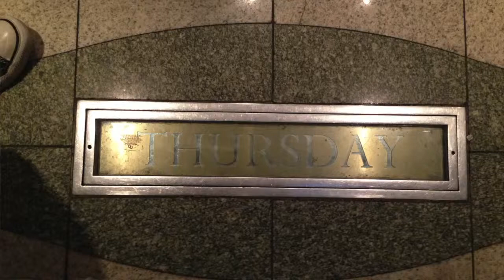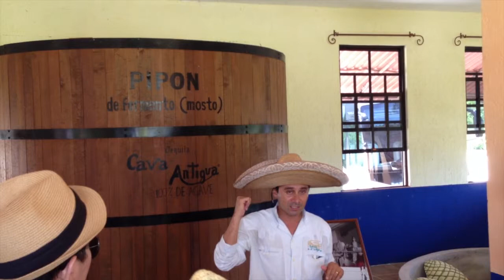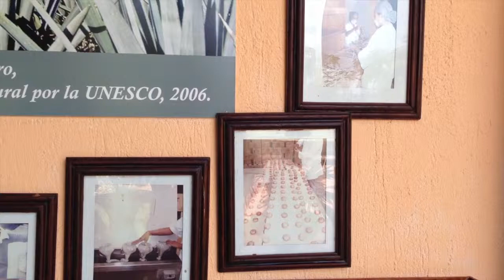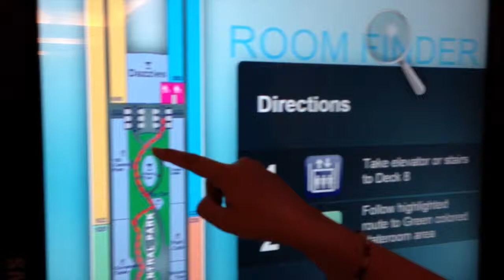Honeymoon Day 11 July 25 2013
This video is about Honeymoon Day 11 July 25 2013